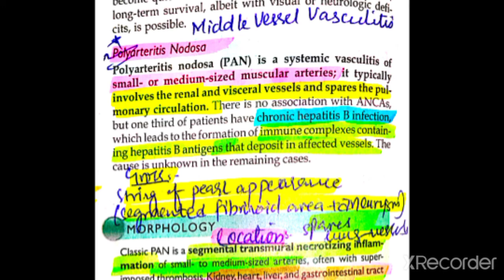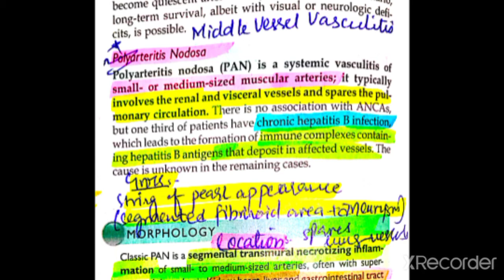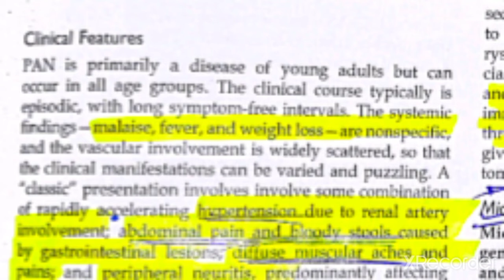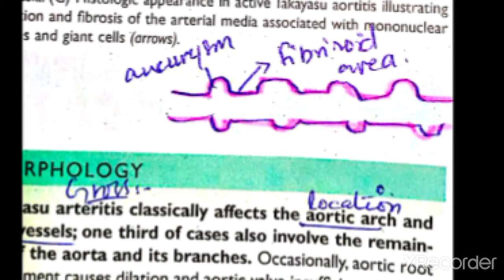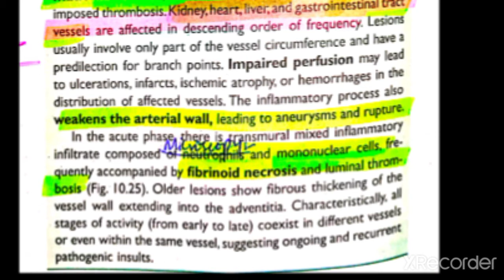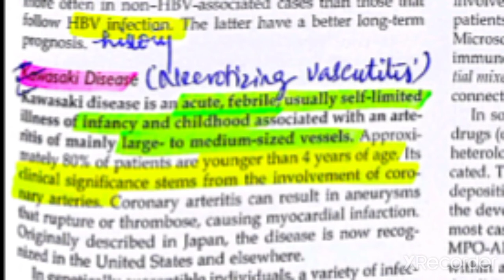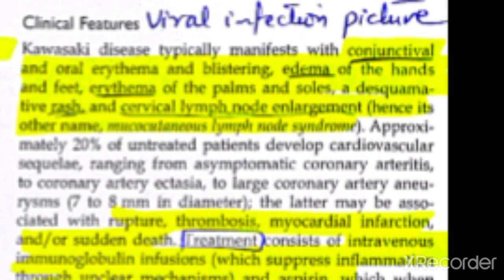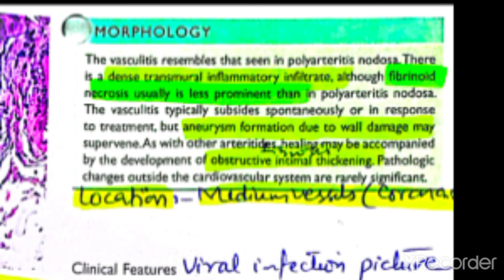Blood Vessel Pathology 7 Minor Topic:Medium Vessel Vasculitis (Polyarteritis Nodosa,Kawasaki Disease